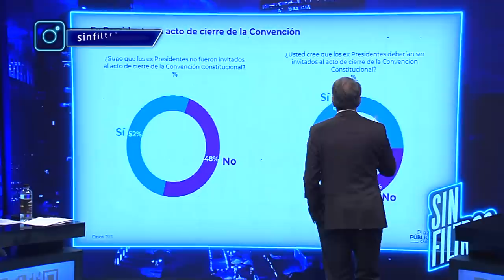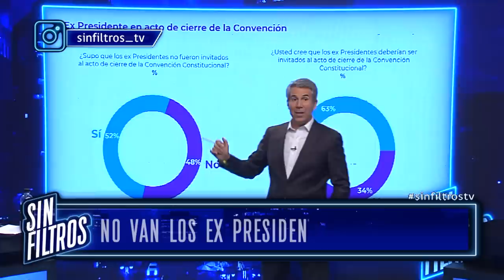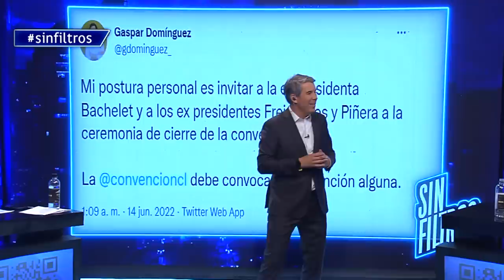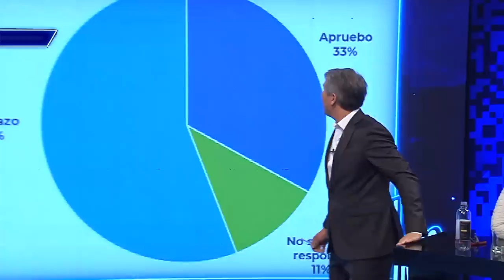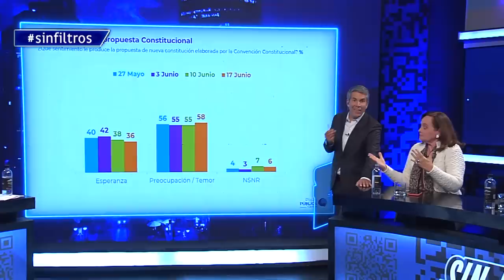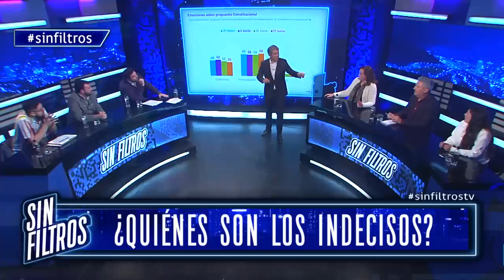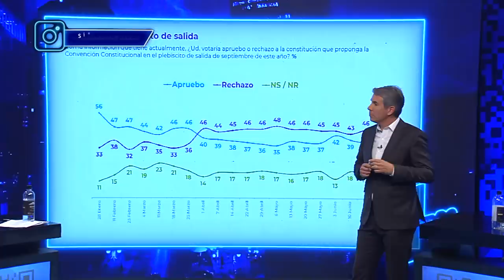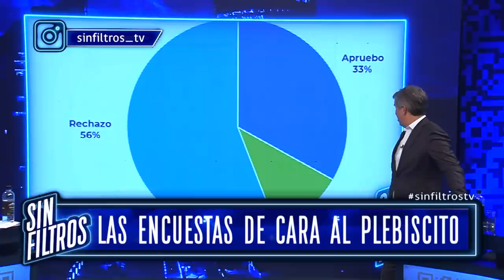Sin Filtros T2 CAP 13 Encuestas